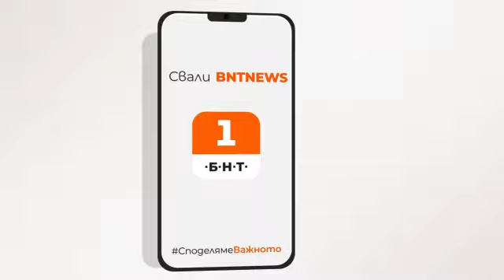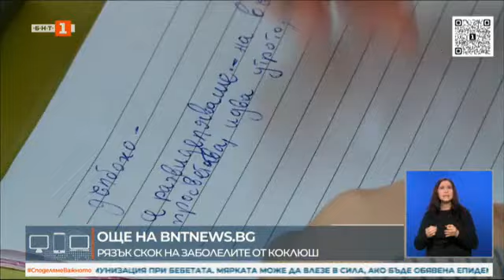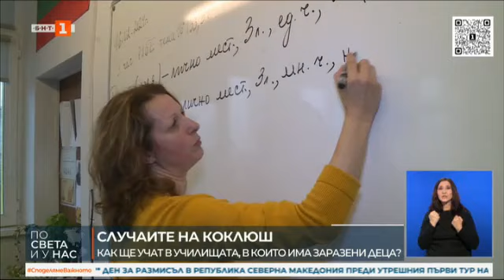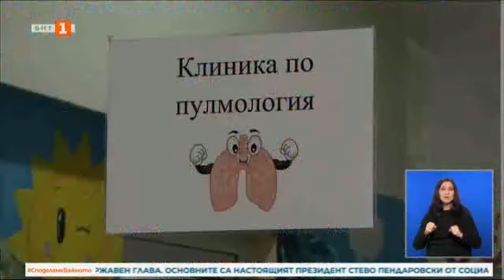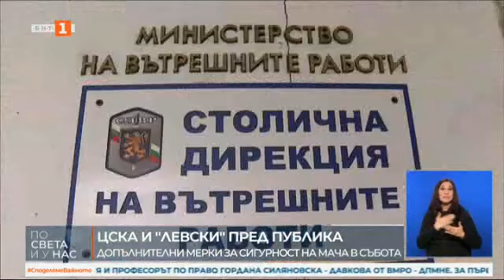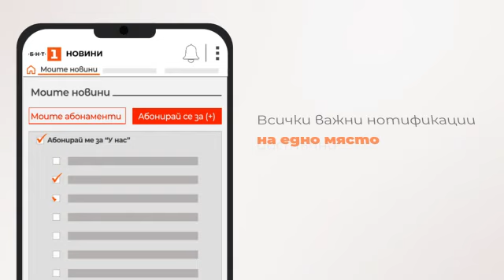По света и у нас - 23.04.2024, 18:00 по БНТ